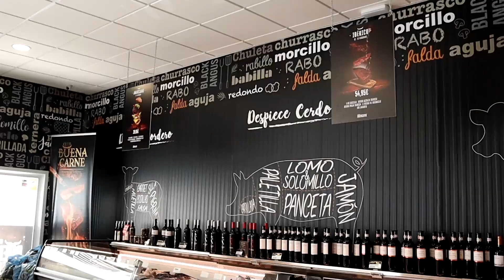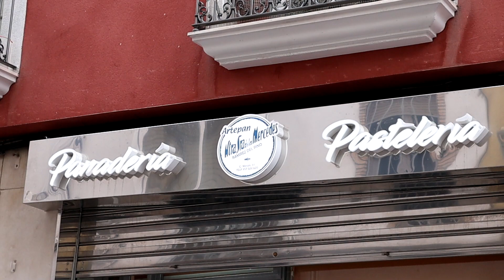VÍDEO: La ONG Lucena Acoge celebró su Gala 25 Aniversario. Te dejamos algunos fragmentos de la misma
La ONG Lucena Acoge celebró su Gala 25 Aniversario. Te dejamos algunos fragmentos de la misma